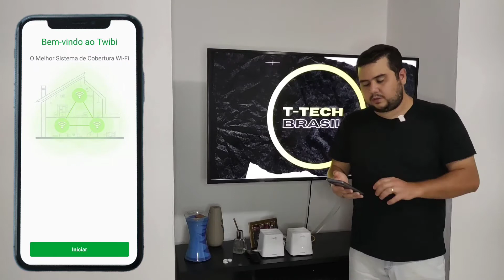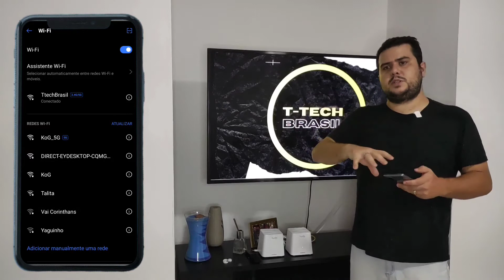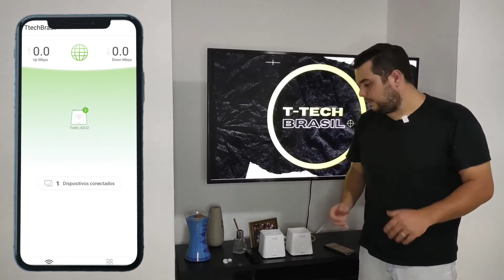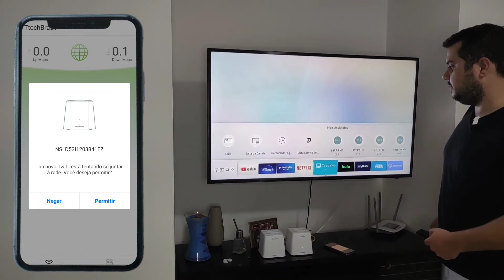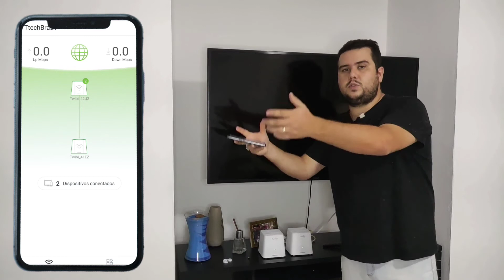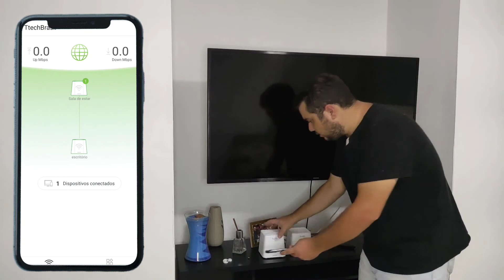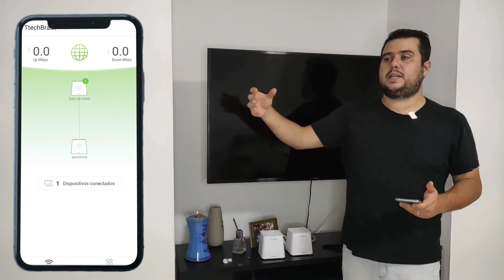Problema de Wi-Fi RESOLVIDO, UNBOXING ROTEAORES TWIBI INTELBRAS, SERÁ QUE É BOM MESMO?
Falaaaa Tecs!!! Pessoal conforme dito seguem abaixo os links para compra das cameras PTZ da NEOID e também o link para compra dos Roteadores Twibi da Intelbras!

ROTEADORES TWIBI:

TMJ e qualquer dúvida é só deixar nos Comentários!!
VLwwwwww